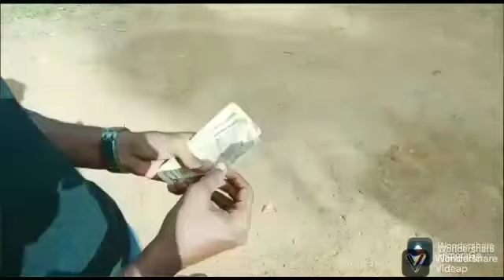பெட்ரோல், டீசல் விலை உயர்வுக்கு எதிராக நடைபெற்ற போராட்டம்